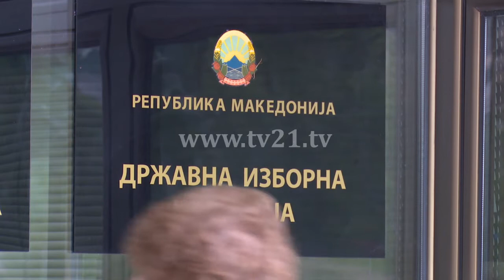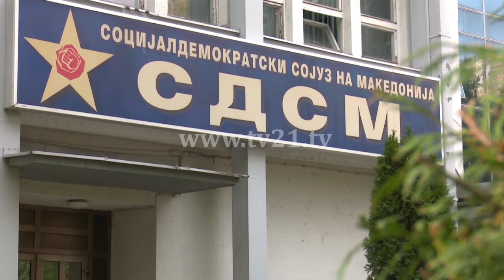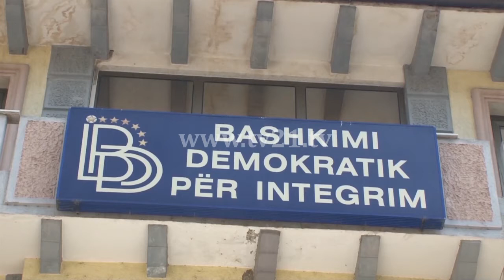VMRO dhe LPM do të shkojnë në zgjedhje, LSDM, BDI, PDSH nuk dorëzojnë listat në KSHZ